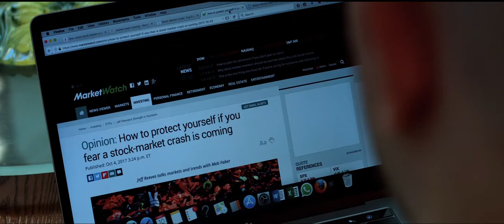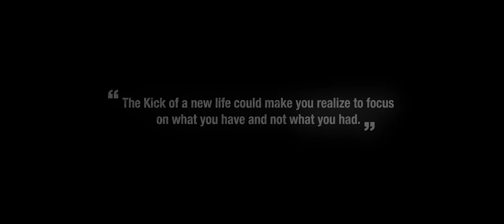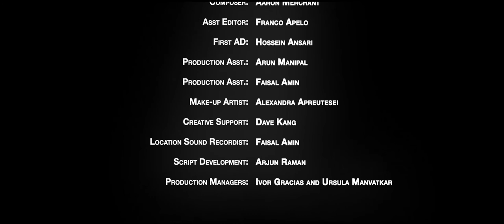The Kick | Short Films English | WinterSun Studios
A pregnant woman's struggle after her husband commits suicide due to financial stress.

Main cast: Arjun Raman, Arzu Neuwirth, Renata Heidel, Trpimir Matjan
Director/DOP/Editor: Zubaik
Script: Ursula Manvatkar
Producer: Ivor Gracias
Production Managers: Ursula Manvatkar & Ivor Gracias